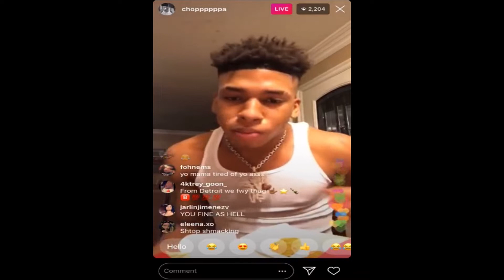NLE Choppa responds to NBA YOUNGBOY!!!